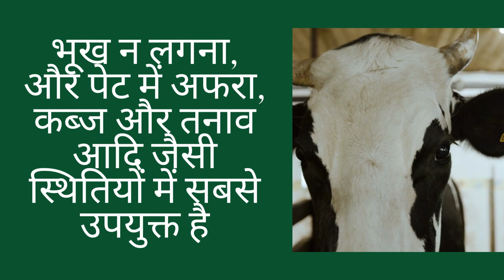पशु के बेहतर पाचन का अचूक फार्मूला || बोलूस एक फायदे अनेक || Digestive bolus for Cattle , Goat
Rumicure
Benefits
1. Helps in Better Secretions of Saliva and Digestive Juices for  Effective Digestion of Food.
2. Optimizes Ruminal PH and Maintains Perfect Microflora in the Rumen  for Better Digestion.
3. Better Feed Utilization by Better Enzymatic Activity.
4. Improves Strength of the Animals by Providing Better Immunity.
5. Optimizes Residual Movements for Better Passage of Ingest and
    Expulsion of Gases.
6. Provides Comfort in the Digestive Tract and Avoids the Related
    Stress Caused to the Animal
7. It is the Most Suitable Preparation in the Conditions like Anorexia,
    Dyspepsia, Constipation & Stress etc.
DOSAGE:
Cow & Buffalo:  1-2 Bolus/Cow & Buffalo /Day
Calf  & Heifer: 1 Bolus/Calf  & Heifer /Day
Adult Goat & Sheep: 1 Bolus/Goat & Sheep/Day
Goat Kid & Lamb: 1/2 Bolus/Goat Kid & Lamb/Day
Or as Directed By Veterinarian/Consultant.

रूमी क्योर
1. भोजन के प्रभावी पाचन के लिए लार और पाचन रस के बेहतर स्राव में मदद करता है।
2. रुमिनल PH को अनुकूलन करता है और बेहतर पाचन के लिए रुमेन में उतम माइक्रोफ्लोरा को बनाए रखता है।
3. बेहतर एनजाइम गतिविधि द्वारा बेहतर फ़ीड, उपयोग।
4. बेहतर प्रति रक्षा प्रदान करके जानवरों की ताकत में सुधार करता है।
5. अंतर्ग्रहण और गैसों के निष्कासन के लिए उपयोगी है।
6. पाचन पथ में आराम प्रदान करता है और पशु में तनाव संबंधित समस्या से बचाता है।
7. भूख न लगना, और पेट में अफरा,  कब्ज और तनाव आदि जैसी स्थितियों में सबसे उपयुक्त है।
खुराक:
गाय और भैंस: 1-2 बोलस / प्रति पशु  / प्रतिदिन
बछड़ा और बछिया: 1 बोलस /  प्रति पशु  / प्रतिदिन
बकरी और भेड़: 1 बोलुस /  प्रति पशु  / प्रतिदिन
बकरी का बच्चा और मेमना: 1/2 बोलस /  प्रति पशु  / प्रतिदिन
या पशु चिकित्सक / सलाहकार द्वारा निर्देशित है।